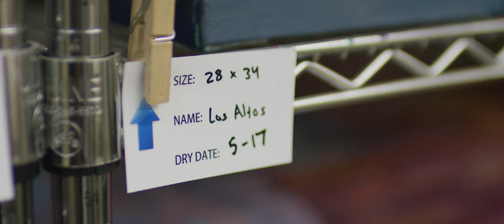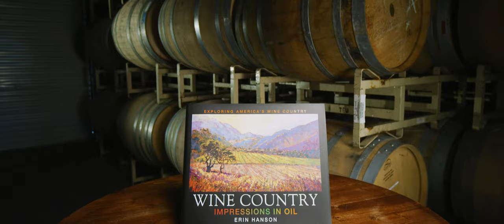Brand Video for Erin Hanson Gallery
Produced at my video production agency, Blue Barn Creative. A brand video for Erin Hanson, a world renowned painter from San Diego, CA.

Director:  Carlos Foster
Director of Photography:  Stephen Alberts
Video Edit:  Enrique Abrego + Stephen Alberts